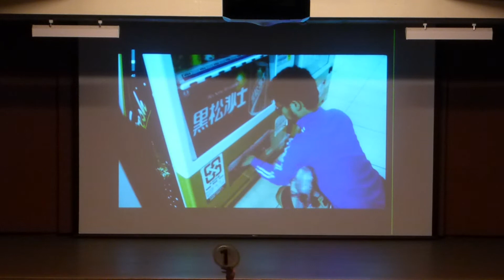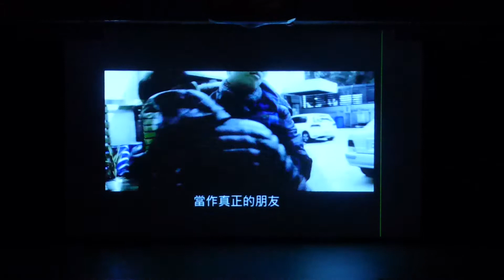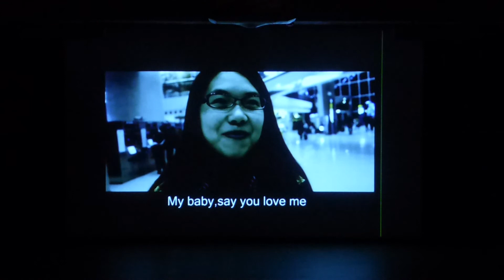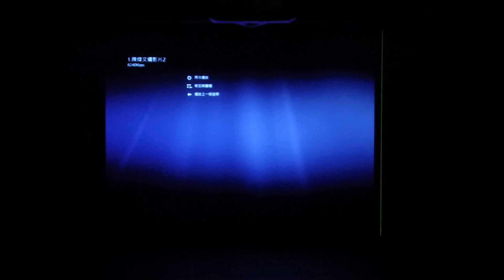[2015 資工周 聽見愛的聲音] 陳煒文